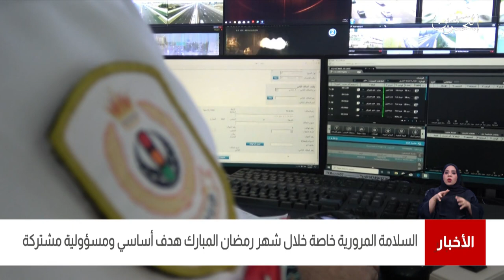البحرين مركز الأخبار : إستعدادات وجاهزية مرورية كبيرة خاصة خلال شهر رمضان المبارك 19-04-2021